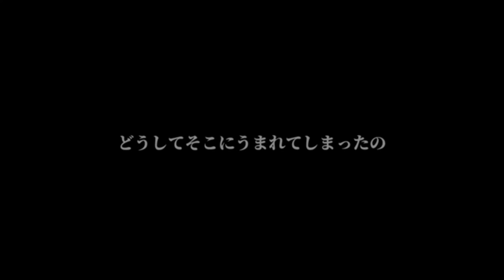【UTAUカバー】しう/SIU 【廻音シュウ/Mawarine Shuu】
Ust- Mimisan15
I love Maretu and his amazing songs i hope everyone enjoys this cover
Other vocals consist of- Denatsu Sora, Suzu, Taiga, and Tarou Iwata anyways im sorry for my crap mixing i've been in an angry state for a while i just really haven't felt happy in a year and i just wish that feeling would go away so i turned those feelings into a song(I know very corny)